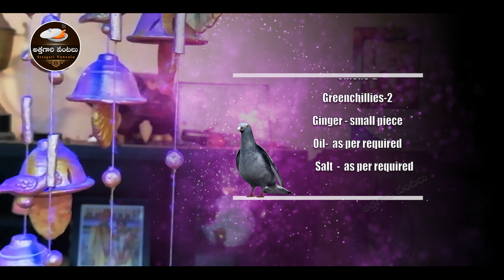Sweet corn recipes || స్వీట్ కార్న్ వడలు || cutlet || Attagari Vantalu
sweet corn recipes

One of the main nutritional benefits of sweetcorn is its high fibre content & sweet corn vada is super stomach fully snack.